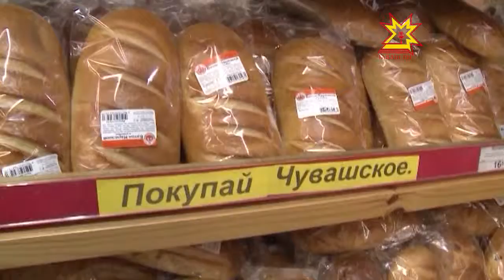Юлашки вăхăтра лавккари хаксем ÿсни пурне те пăшăрхантарать.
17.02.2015 Паянхи куна çакăнпа мĕн тума пултарнине хула администрацинче суту-илÿре ĕçлекен ертÿçĕсемпе тĕл пулса калаçрĕç.